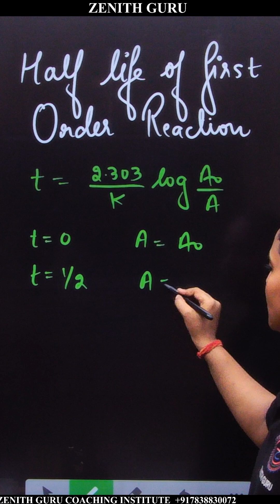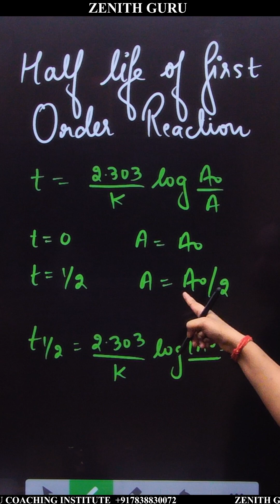Half Life Of First Order Reaction | Chem Quick Revision 09 | Class 12 | By Nikki ma'am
ZENITHGURU9TH10THNTSE

 and we will take appropriate action...
THANKS